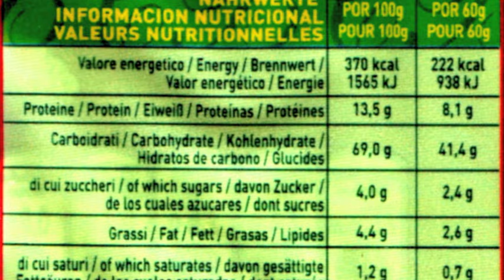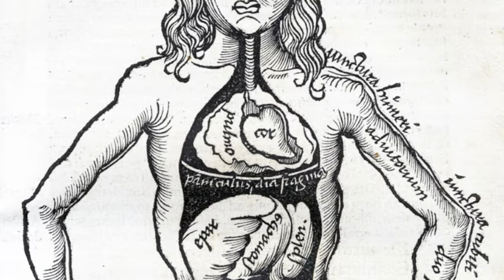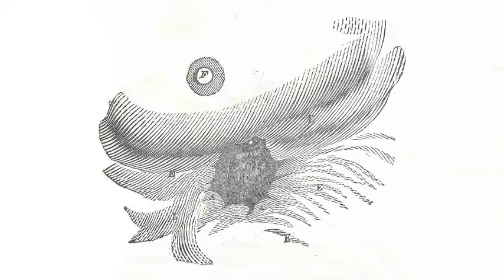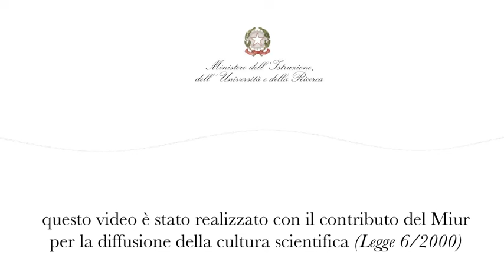La digestione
Questo video è un'introduzione alla digestione. Si presentano i diversi organi per mezzo di una statua anatomica costruita con materiali di recupero (bottiglie, palloni sgonfi, tubi, spugne...).
Si racconta la fisiologia paragonando il corpo umano a un laboratorio chimico, esemplificando i diversi organi e i loro succhi per mezzo di bicchieri: lo stomaco con un acido, la cistifellea con un liquido che emulsiona i grassi, il pancreas con acqua e bicarbonato...

- dal min  0.12:  statua anatomica, presentazione vari organi
- dal min  2.32:  3 motivi del mangiare: energia, costruzione del corpo, prevenzione
- dal min  3:14:   immagine dell’energia, nocciolina
- dal min  6:22:   intro - il viaggio del cibo attraverso gli organi della digestione
- dal min  6:38:   il viaggio comincia in bocca
- dal min  9:53:   il cibo viene catapultato giù per l’esofago
- dal min 11:16:   il cibo arriva quindi nello stomaco
- dal min 13:30:  storia della scienza – racconto Beaumont De San Martin
- dal min 14:55:  fegato, cistifellea
- dal min 16:08:  pancreas
- dal min 16:35:  duodeno
- dal min 18:40:  intestino
- dal min 20:00:  richiamo ad anatomia microscopica, batteri, enzimi.

Video realizzato da Reinventore con il contributo del MIUR.
Su le relative schede, approfondimenti e materiali didattici gratuiti.